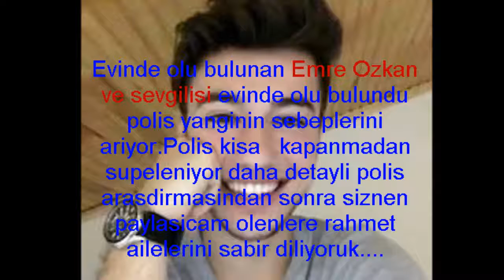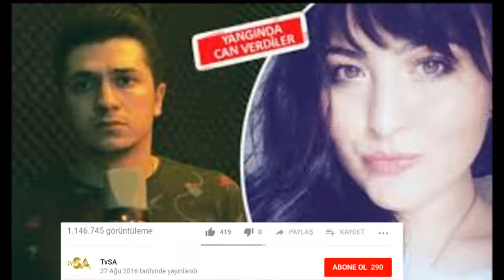Unlu Youtuber Emre Ozkan olduruldumu